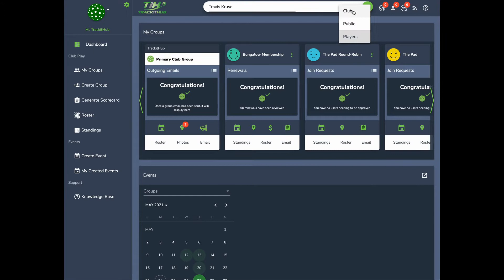Search for a player